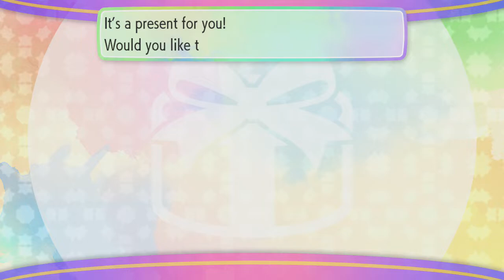Pokemon Let's Go: Pikachu! First Impression! WHERE IS JIGGLYPUFF?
All I'm gonna say is that A LOT of people were wrong to judge the game so quickly! I hope you guys enjoyed the video! And I hope you'll enjoy this game too!

NeonJP~